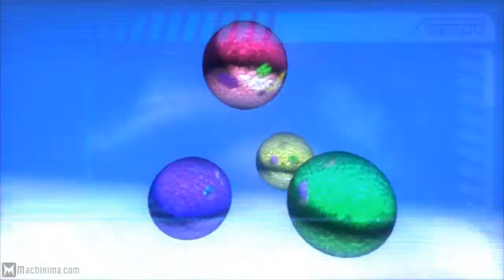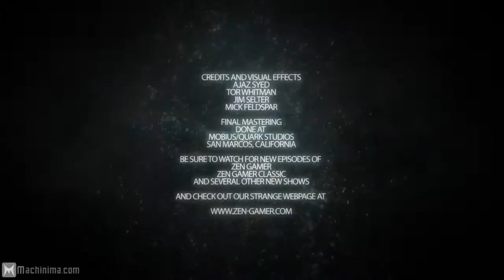The Art of War - S01E11.mp4